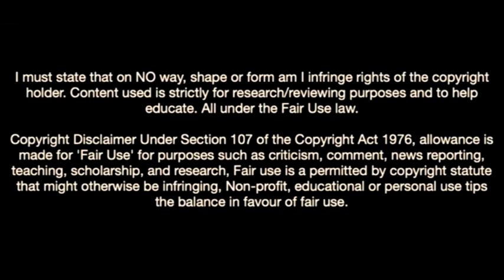Zak Swanson-The Future Of Arsenal